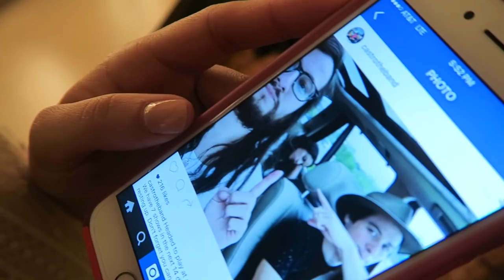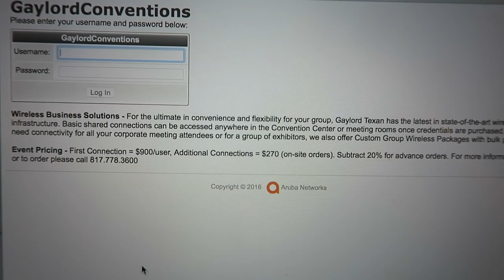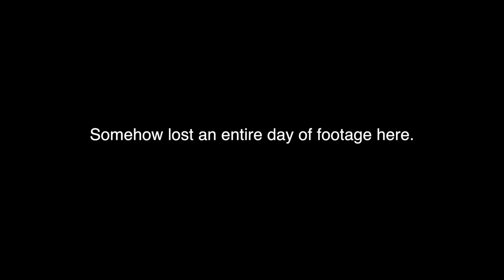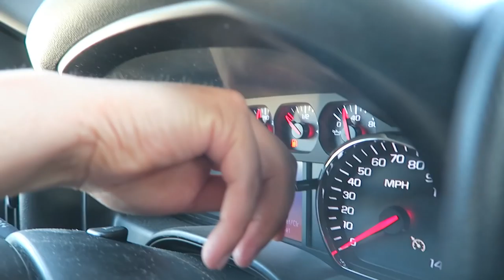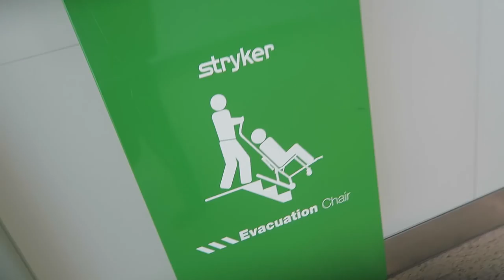SUPER BOWL CHAMPIONSHIP RING!! - VLOG 203